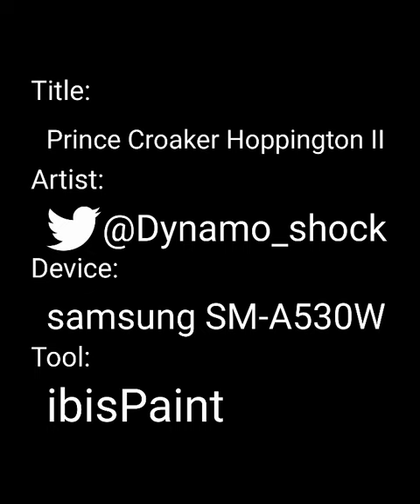Prince Croaker Hoppington II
Look a original character wow, I just wanted to draw a thing, it's mostly inspired by Prince Raguas (Dragon Quest X), Jean/Tapeta (Breath of Fire II) and Lily (Animal Crossing)